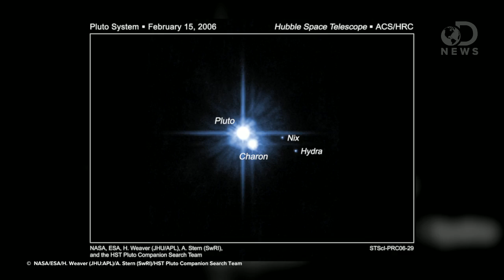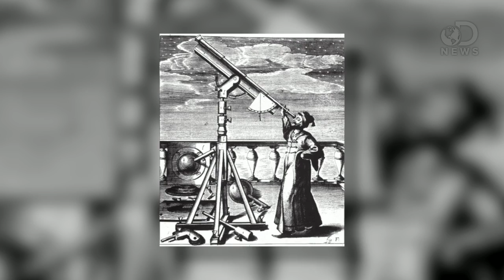Name Pluto's New Moons!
Astronomers need your help naming the two recently discovered moons around Pluto. But there are rules to this interstellar name game. Trace has the details.